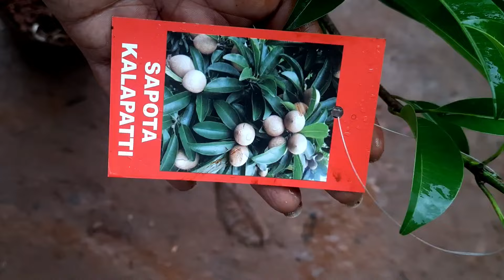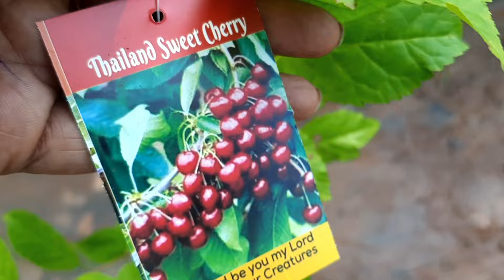Fruit plants sale... ആരും വാങ്ങാൻ മോഹിക്കുന്ന മികച്ചയിനം variety fruit Plants.ph..9744014235